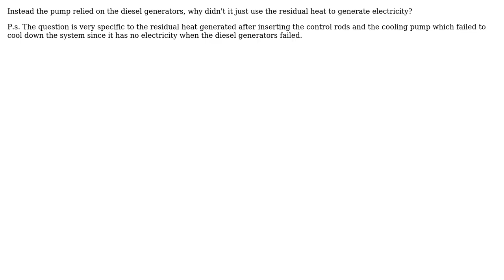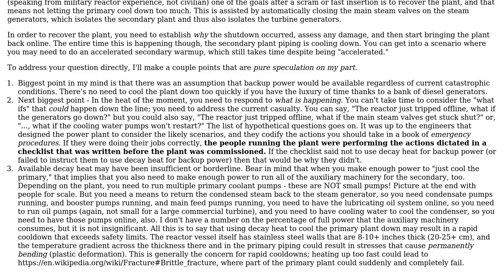Why didn't the Fukushima turbine supply electricity to the residual heat removal system?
Engineering: Why didn't the Fukushima turbine supply electricity to the residual heat removal system?

With thanks & praise to God, and with thanks to the many people who have made this project possible! | Content (except music & images) licensed under CC BY-SA | Music | Images & others | With thanks to user vk.edward.li user peterh user Chuck and the Stack Exchange Network Trademarks are property of their respective owners. You are responsible for your own actions.